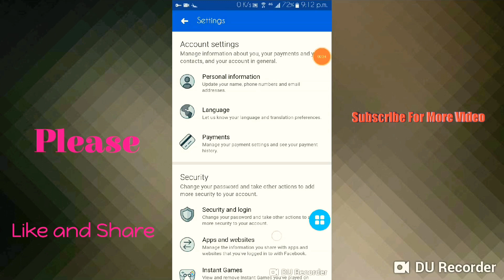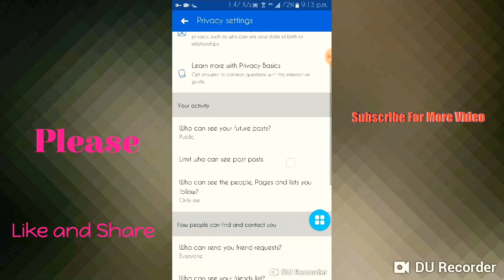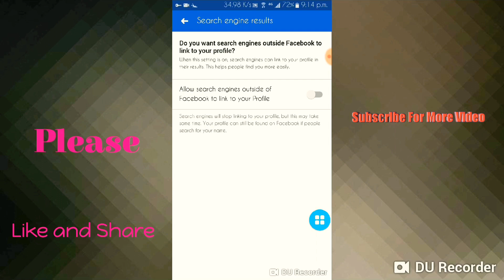Facebook အ​ေကာင္​့ကိုသူမ်ား​ေတြ႐ွာမရ​ေအာင္​လုပ္​ထားနည္​း|| Can't Search My Facebook Account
မဂၤလာပါ သူငယ္​ခ်င္​းတို႔